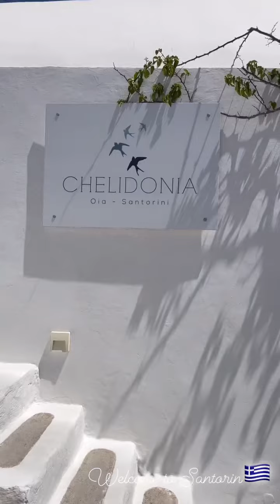NORE - 07 Aout 2023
Les amis on se retrouve pour mon vlog du 07 Aout 2023 sur notre chaine - Pour retrouver tous mes vlogs direction ma playlist